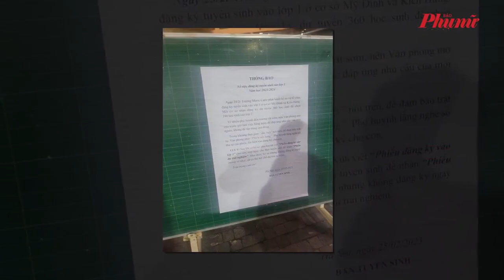Xếp hàng xuyên đêm chờ mua hồ sơ vào lớp 1 cho con | Báo Phụ Nữ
Sợ đến muộn, không còn cơ hội, từ chiều tối ngày 24/2 hàng trăm phụ huynh ở Hà Nội đã xếp hàng chờ tới nửa đêm để mua hồ sơ cho con dự tuyển vào lớp 1, dù theo thông báo, ngày 25/2 trường Marie Curie mới phát hành hồ sơ.